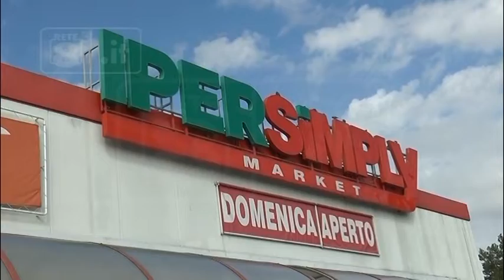Teramo - Ipersimply, il sindacato chiede il rispetto degli accordi